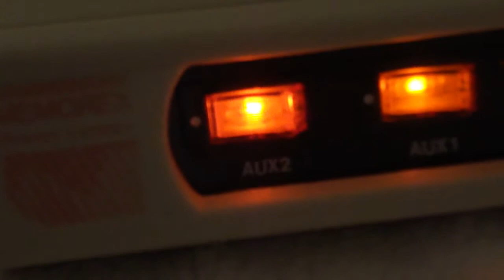Memorex Surge Supressor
Very Cool 1980's surge suppressor with individual switching for each outlet.  YES, MEMOREX the tape people.  "IS IT LIVE OR IS IT MEMOREX?"